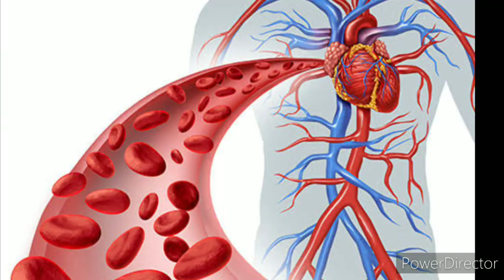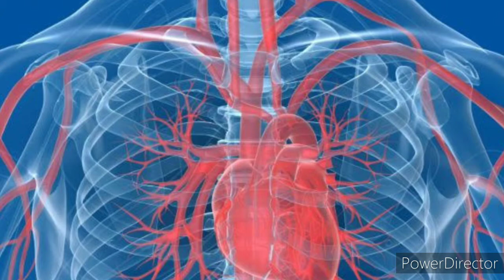Top 5 intresting facts about cakes...